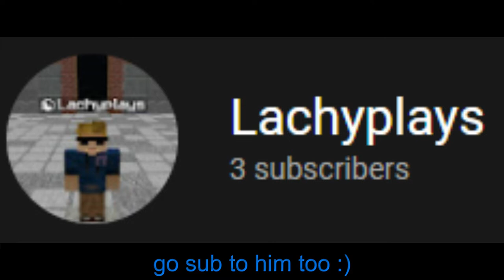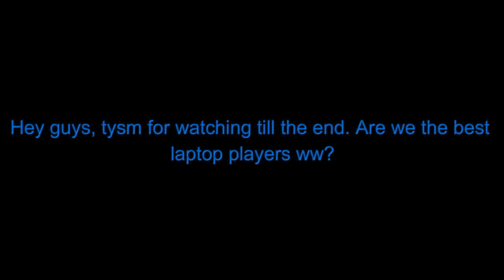Best laptop players oce | FrozenEnderman x Lachyplays 1.17 crystal pvp montage!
Mouse: Model O
Keyboard: Custom
Headphones: Turtle Beach Atlas